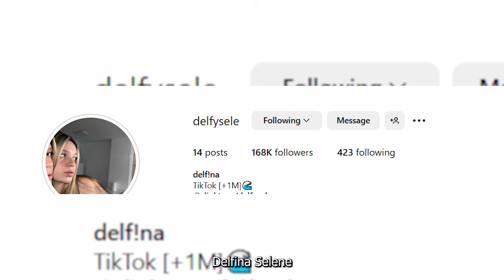Delfina Selene - Just Turned 19 years Old, Finished School and Making Tik Tok | Wiki | Biography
💟We respect the original artist and their work.